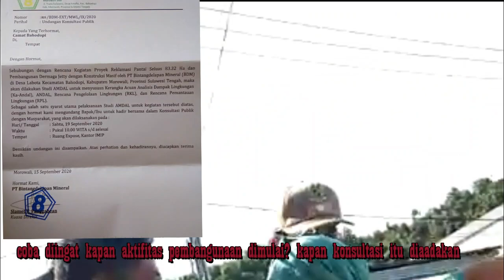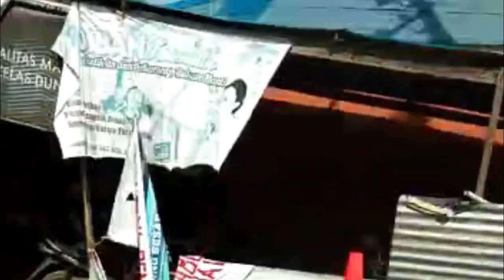Aksi Heroik Emak-Emak Menentang Aktifitas Pembangunan Dermaga Jetty PT. IMIP MOROWALI–Debat 2 Babak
Pembangunan Dermaga Jeti milik PT IMIP morowali ditentang oleh warga dusun satu desa labota kecamatan bahodopi kabupaten morowali. video berikut berisi perlawanan emak emak atas aktifitas pembangunan dermaga